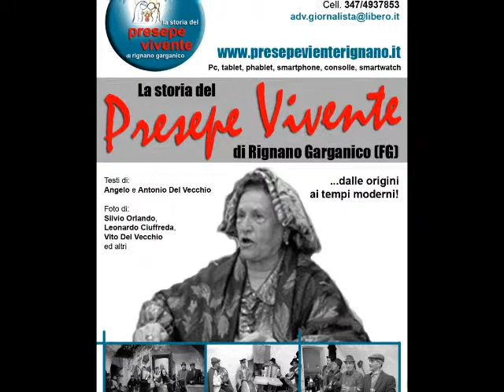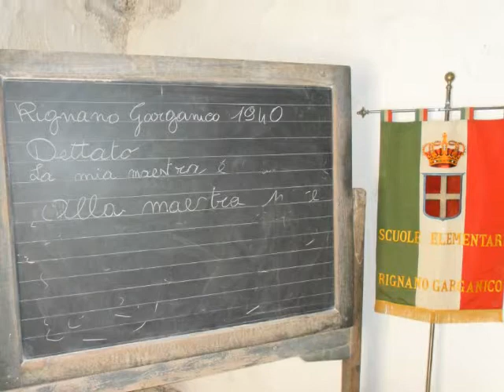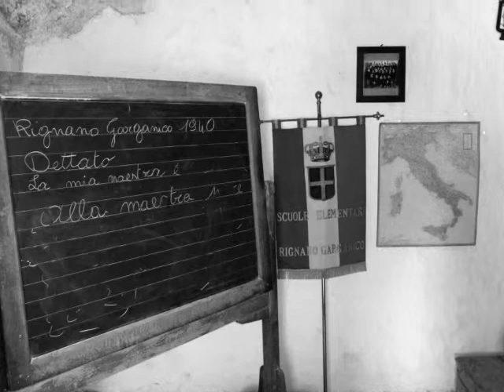Presepe Vivente di Rignano Garganico - Edizione 2013/2014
Benvenuti nel più piccolo comune della Montagna del Sole dove va in scena la più grande Natività cristiana della Puglia